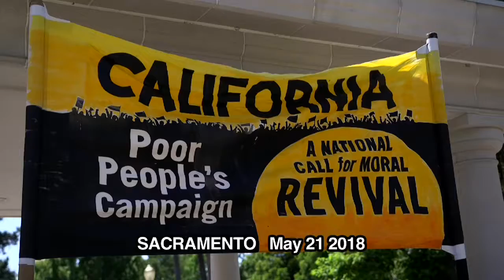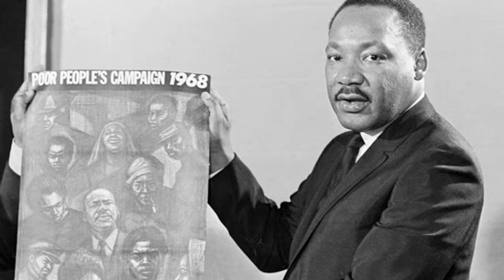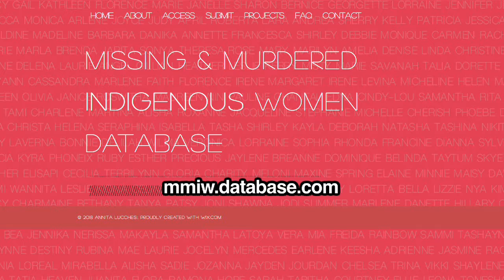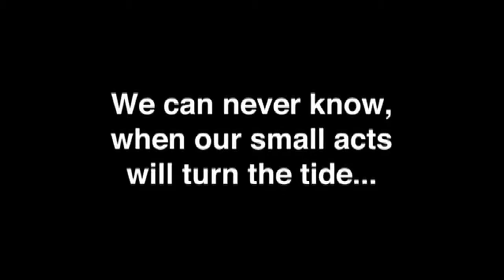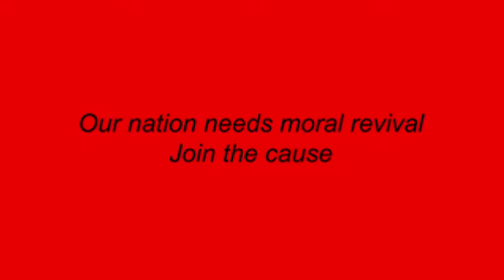Poor Peoples Campaign California: Week 2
The revival of Martin Luther King's 1968 Poor Peoples Campaign: A National Call for Moral Revival has spread to 40 states in the USA, with over 2,000 people being arrested for taking direct action at state governments throughout the country. This was the campaign that King was assassinated for - a campaign calling for an end to capitalism and for democratic socialism. This is from Week 2 in California, at the Government building in Sacramento.